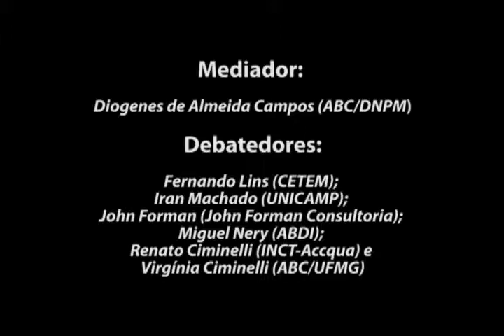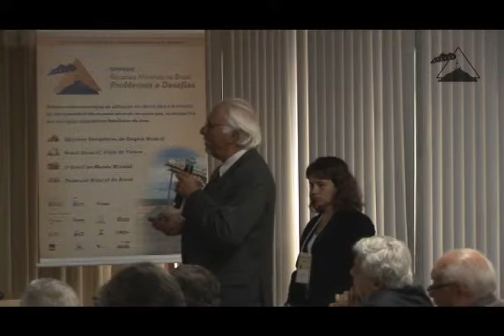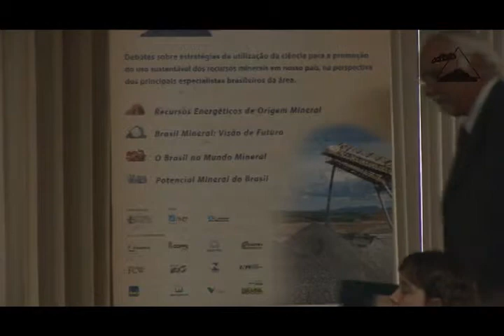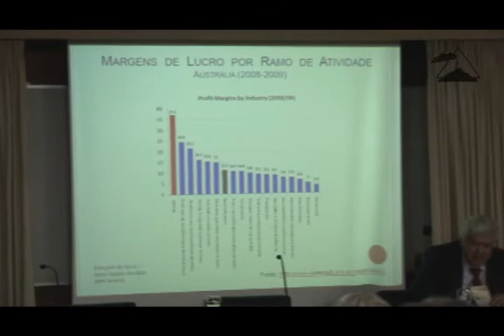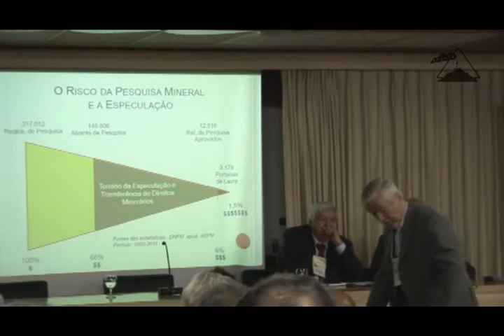Simpósio Recursos Minerais no Brasil: Sessão I (parte 2)